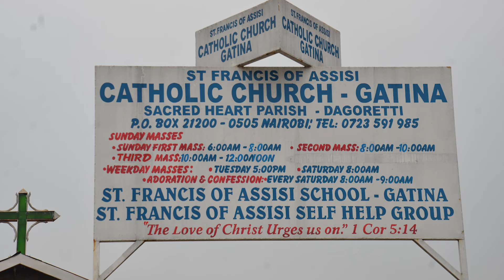THE UNCHARTED PATH OF A JESUIT VOCATION TO PRIESTHOOD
Vocation to religious life is a calling and a mystery that not everyone understands. It requires graces from God to grasp this mystery. It is a wonderful and worthy living. Are you considering joining priesthood? Is the Society of Jesus right for yo?
"Stay at home if this idea makes you unsettled or nervous. Do not come to us if you love the Church like a step mother rather than a mother. Do not come if you think that in so doing you will be doing the Society of Jesus a favor"
BUT
"Come if serving Christ is at the very centre of your life. Come if you open spirt, a reasonably open mind and a heart larger than the world. come if you know how to tell a joke and can laugh with others...on occasion you can laugh at yourself".